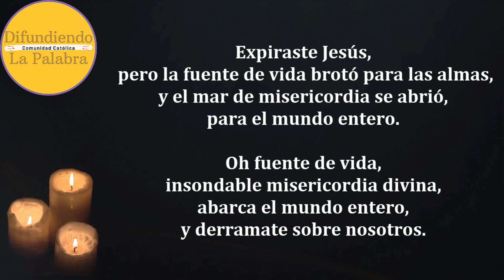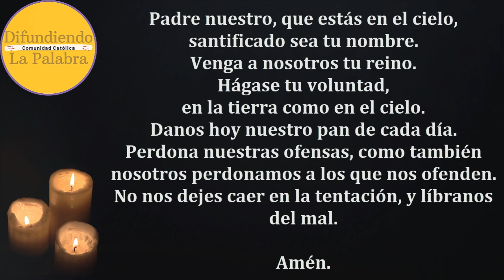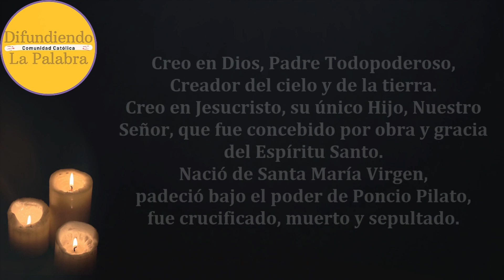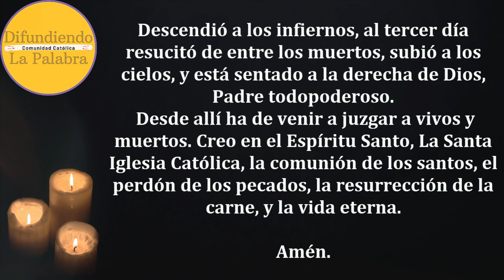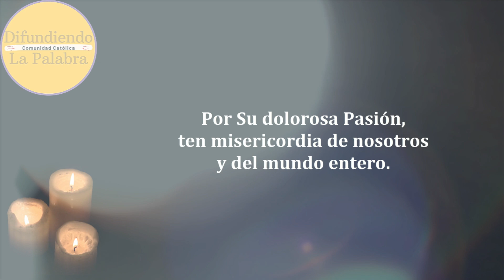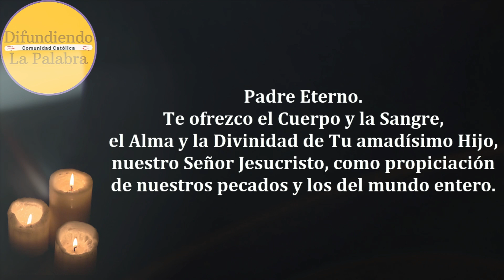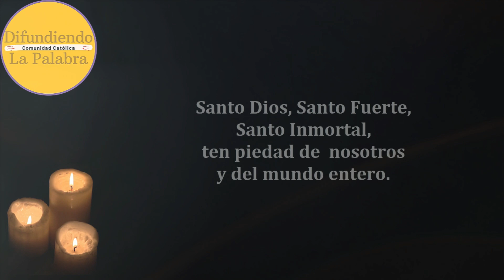🙏 Coronilla A La Divina Misericordia De Hoy 20 de Agosto de 2024 🙏